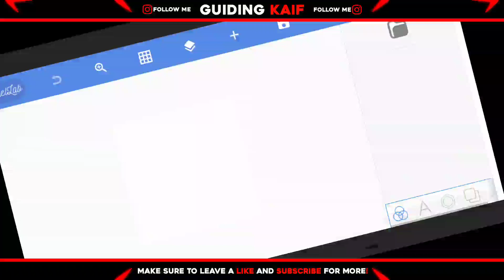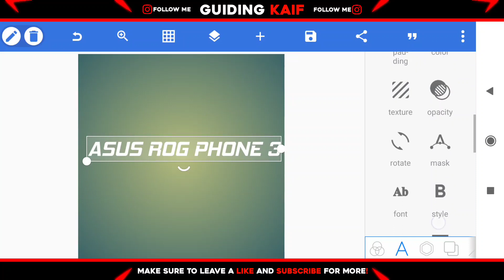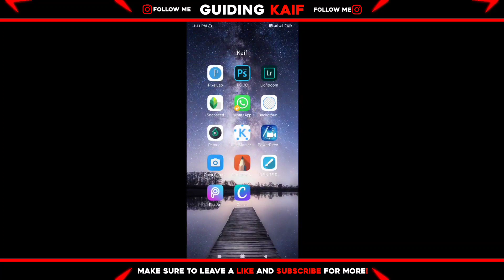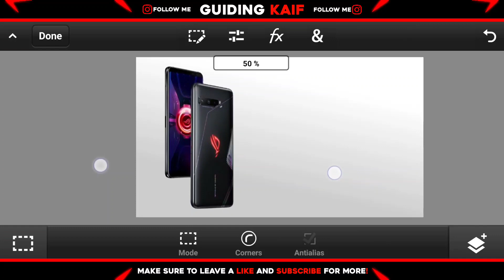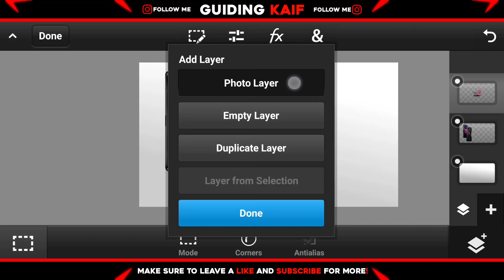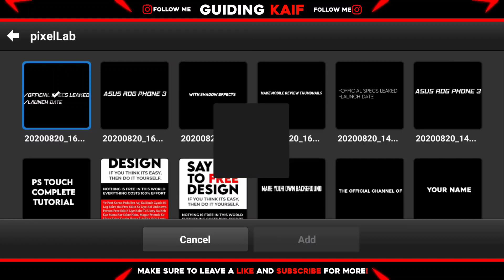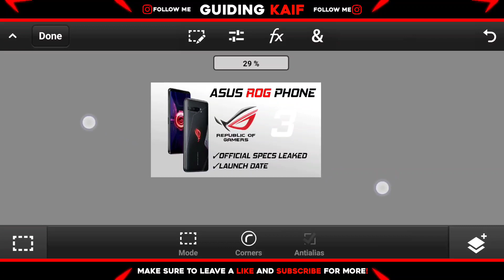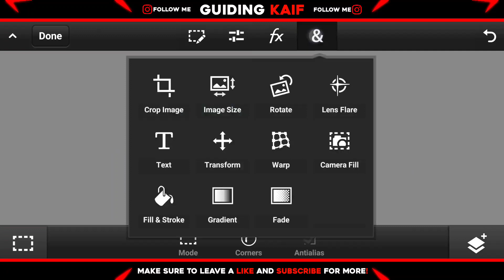Make Mobile Review Thumbnails On Android | With Mobile Shadow Effects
Hello Dosto Aaj Ki Is Video Pe Main Aplogo Bataunga Ki Mobile Review Channels Ke Liye Thumbnails Kaise Banaye Apne Phone Se

Video Poora Dekhna Taaki Aapko Poori Jaankari Mil Sake.

Agar video pasand aati hai to:
Like kardena.
Apne dosto ke saath share kardena.
Kyonki aapko is channel par aisi hi videos aati rahti hai

Your Qweries-
•make mobile review thumbnails on android mobile
•make thumbnails for mobile review channels
•with mobile shadow effects
•ps cc thumbnail tutorial
•phone se mobile review channel ke liye thumbnails kaise  banaye
•make thumbnails for review youtube channel,on android
•in hindi

This Products are available in online and offline markets